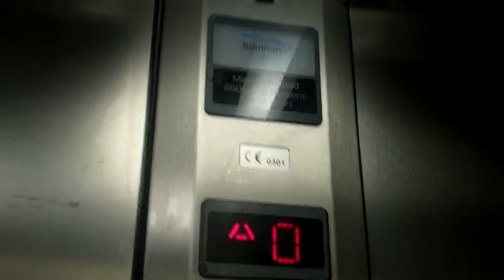Stannah Lift @ JDsports in Cardiff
Serial No: 240223
Floors: 3 (0,1,2)
Capacity: 800KGS or 10 Persons
Year Made: 2004
Doors: Single 2-Speed SLiding Doors